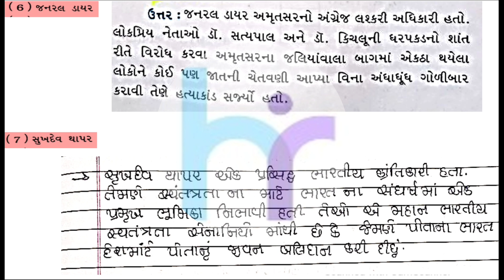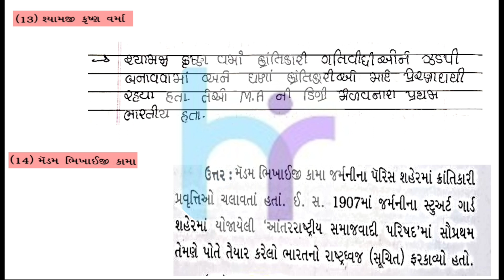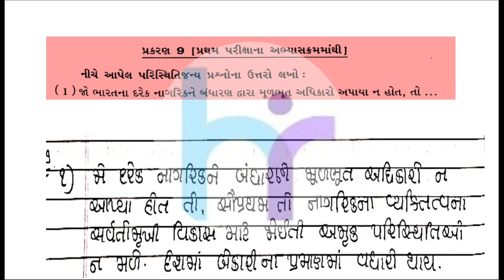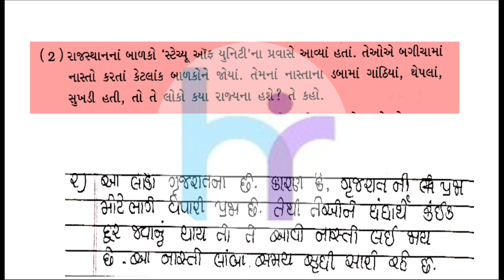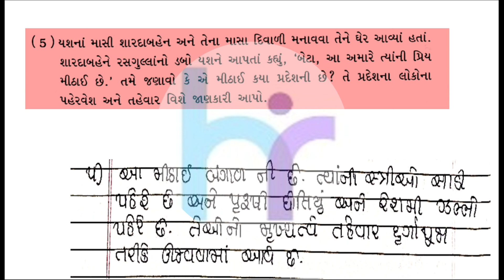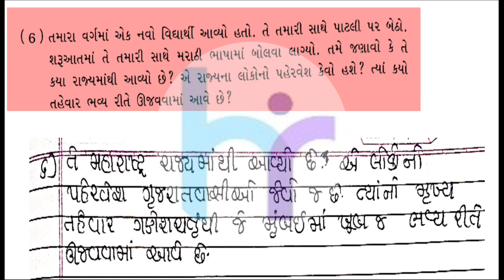DHORAN -9 SOCIAL SCIENCE VIBHAG-B CH.-4,9,19. GALA NAVNEET ASSIGNMENT SOLUTION 2022